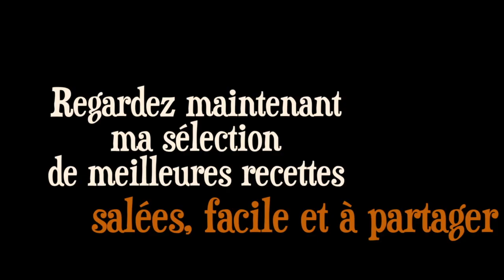Recette facile du Far Breton aux pruneaux de maman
La recette trop facile et trop bonne du far breton aux pruneaux, comme le fait ma maman ! Découvrez cette version du far breton, moelleux, crémeux, avec une pointe de rhum et de vanille. Cette recette peut servir de base pour réaliser un délicieux clafoutis maison également.

Chaque vendredi, une nouvelle recette de cuisine facile et tendance (tapas, entrées, plats, cuisine exotique, desserts, gâteaux, cakes, recettes US...) en vous abonnant à ma chaîne Herve Cuisine

- Ou Instagram (pour des photos de food, de voyages et autre...)

Des centaines de vidéos de recettes de cuisine inratables et faciles vous attendent sur mon site officiel avec à chaque fois la liste complète des ingrédients, et les étapes pas à pas pour refaire la recette chez vous.

Merci pour votre fidélité, passez le mot et à bientôt.

Hervé Cuisine